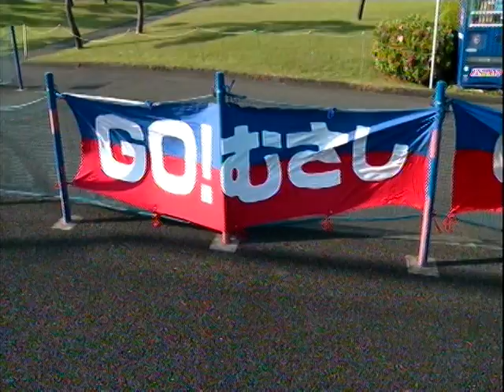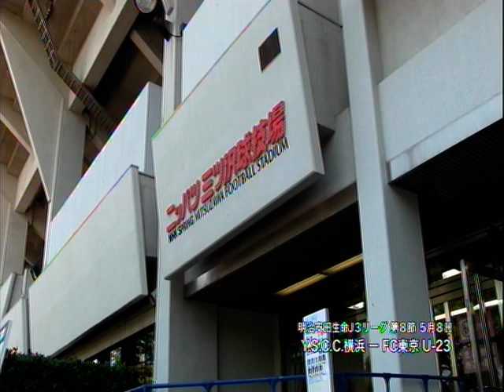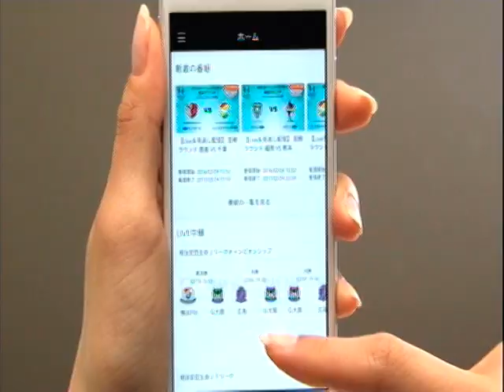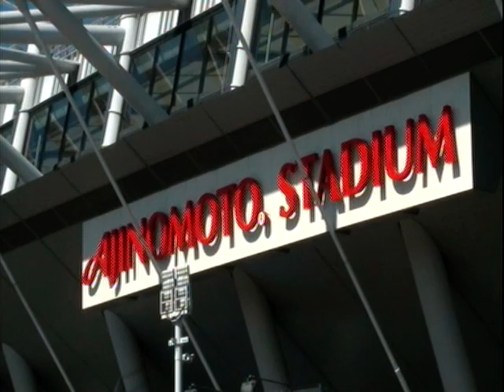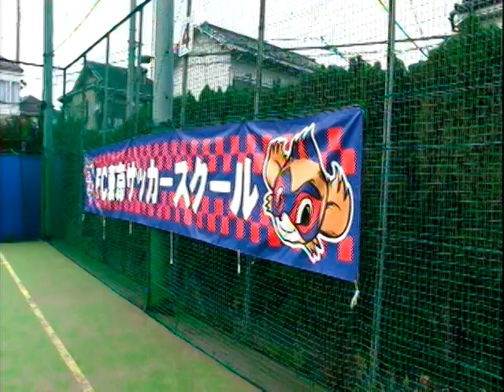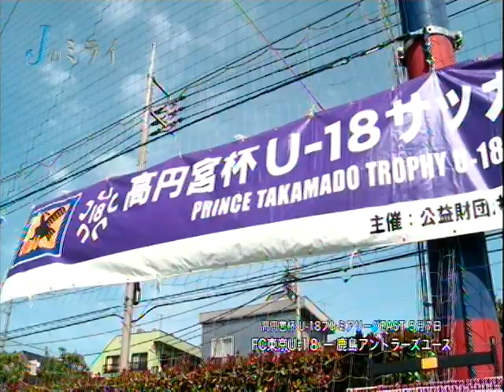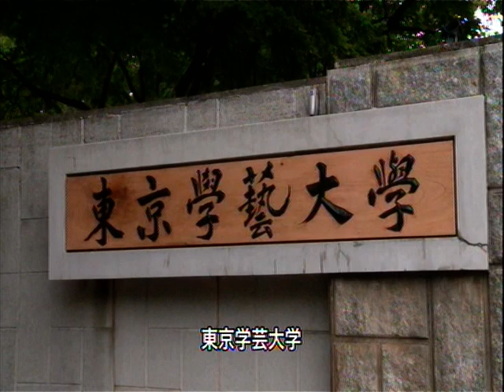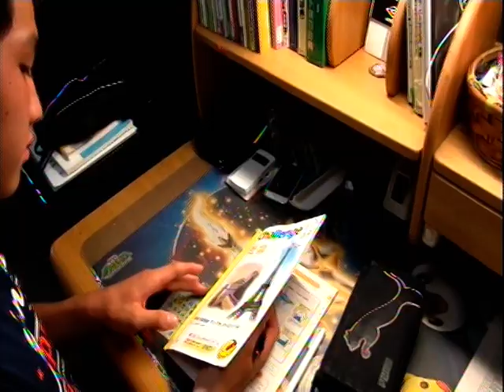Jの未来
岡崎慎　内田 宅哉　木村 誠二　武藤嘉紀　吉本 一謙　久保建英